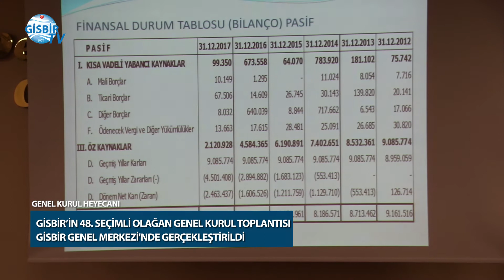GİSBİR'de yeni yönetim seçildi - toplantı genel kurul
Türkiye Gemi İnşa Sanayicileri Birliği GİSBİR’in 48. Seçimli Olağan Genel Kurul Toplantısı GİSBİR Genel Merkezi'nde gerçekleştirildi.